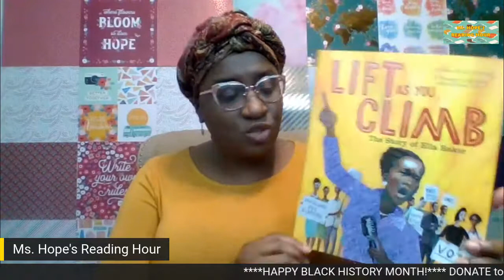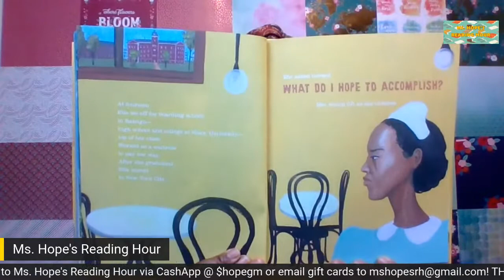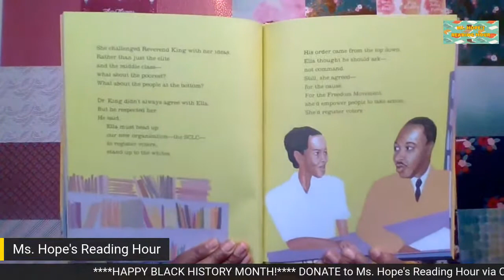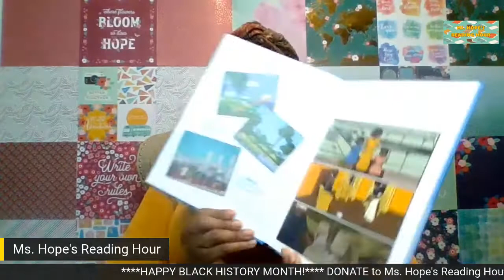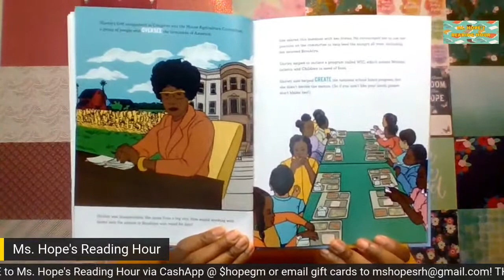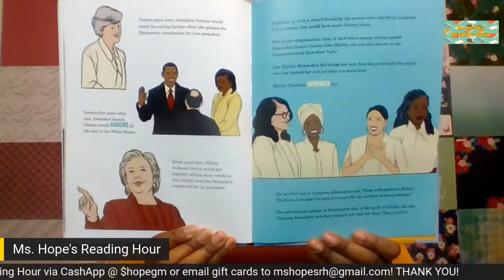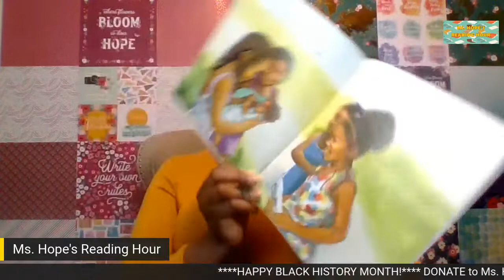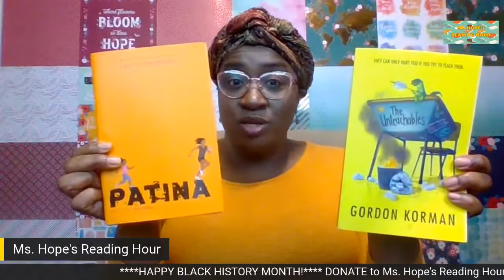Strong women in the struggle (with a little love mixed in)!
Wonderful Wednesday to you friends! Today, we will be reading about 2 African American women who fought for what was right! Let's learn how to stand up and take action from their example! Our last book will speak of how "sweet" it is to hear I love you! ❤ See you all at 6pm!